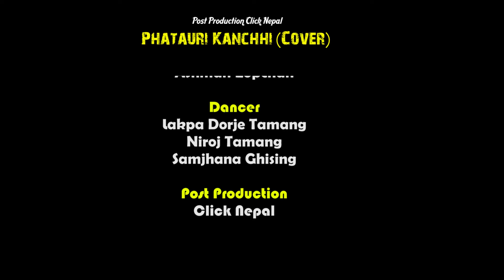फतौरी कान्छी ।। तामाङ || बिशाल कल्तेन र जितु लोप्चन || लाक्पा , निरोज सम्झना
Fatauri Kanchi || Bishal Kaltan & Jitu Lopchan || Ft. Lakpa, Niroj & Samjhana (Cover Video)
click nepal
Ashman sir